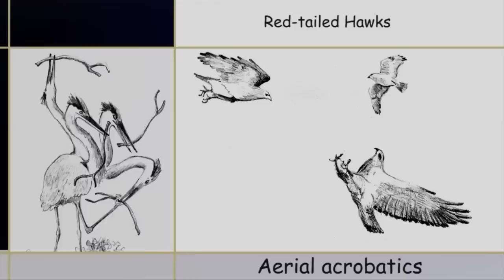Raptors at play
Why do young birds toss objects into the air, chase one another, or engage in mock fights? The answer depends upon the species. Young birds of prey, such as Crested Caracara and Red-shouldered Hawks, are fond of manipulating objects that resemble prey. Presumably, playing with objects helps them hone their skills at handling and subduing prey without the risk of injury.